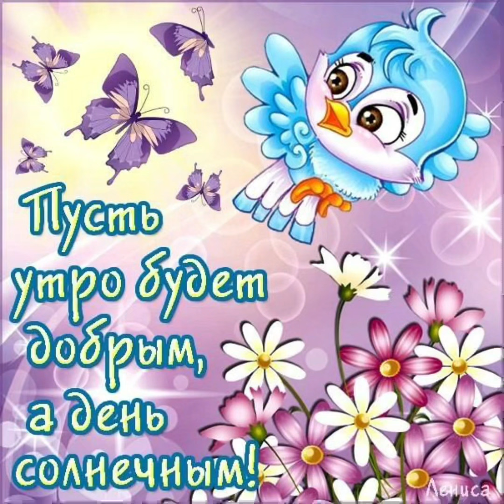Доброе утро ☀️ Отличного настроения и приятных сюрпризов 💖💖💖